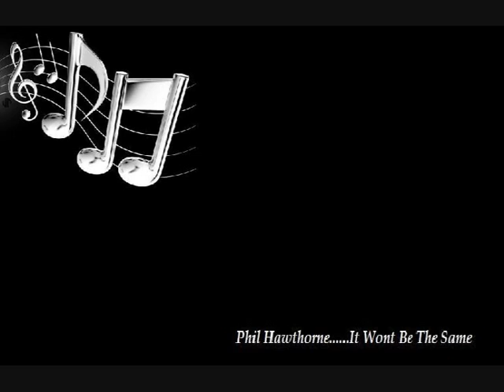Phil Hawthorne It Wont Be The Same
Original Mixed Idea